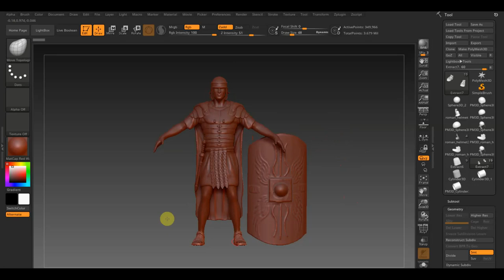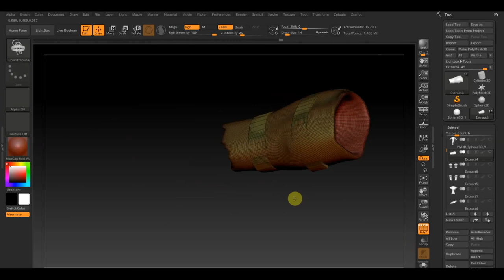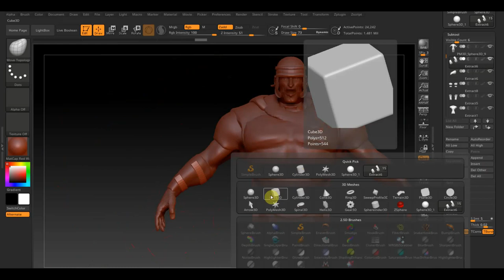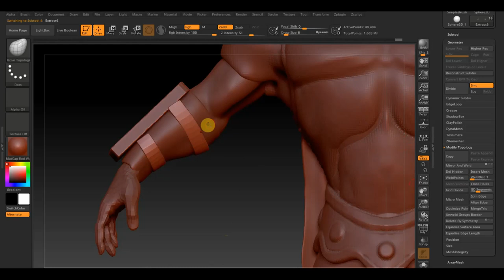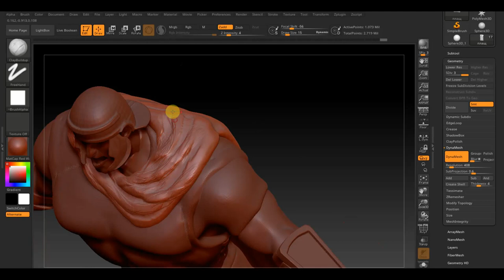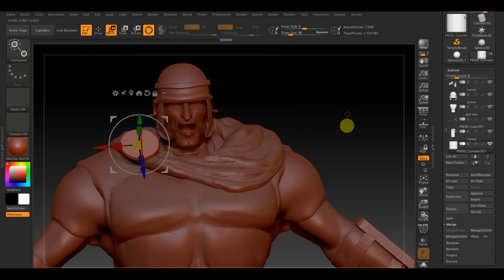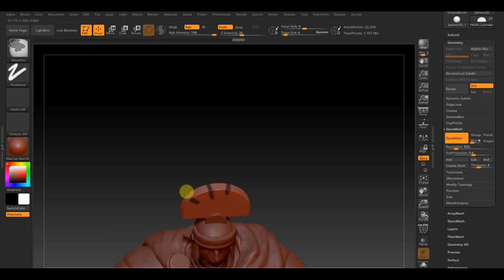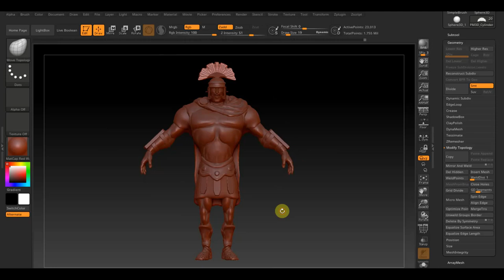Zbrush 2019 переделываю легионера